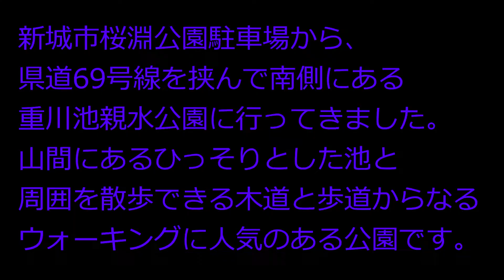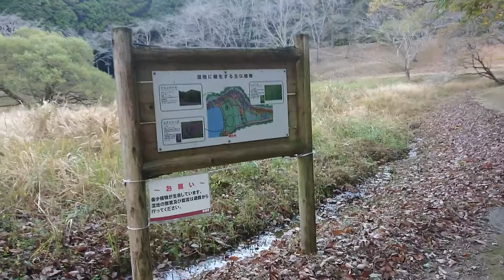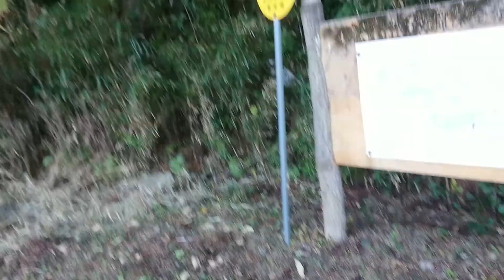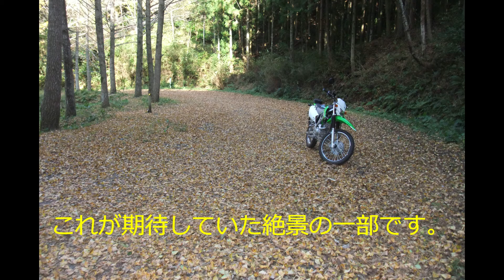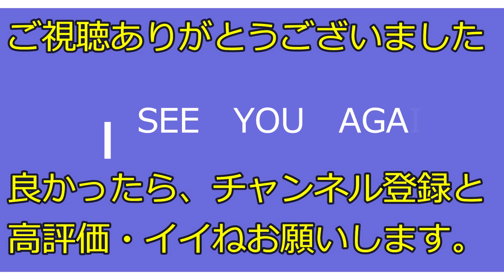新城市重川池親水公園（2020年12月4日）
2020年12月4日　撮影
カメラ：SONY  XPERIA　　ソフト：FilmoraX
＊新城市にある重川池親水公園の動画です。